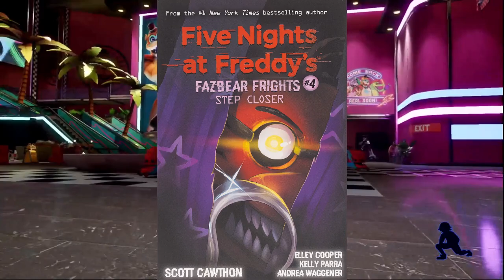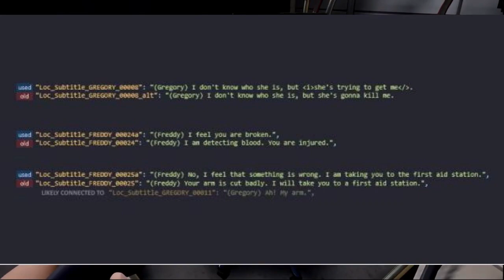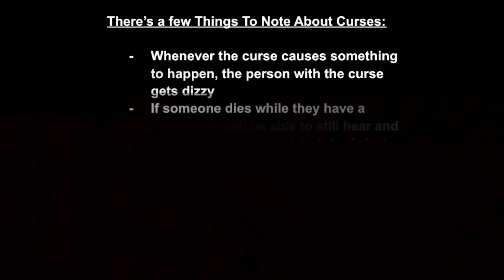Step Closer May Hint At The Story Of Security Breach - 18 New Details